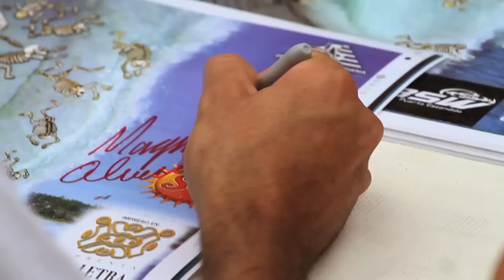Magno Oliveira - México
Por Gustavo Camarão